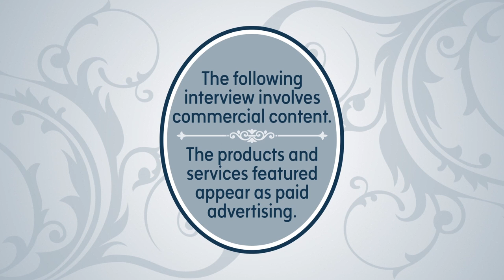Heart Health Month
Stay healthy by attending a free kickboxing class!